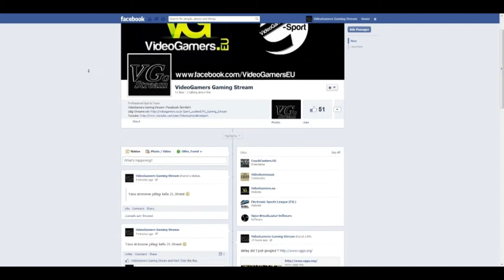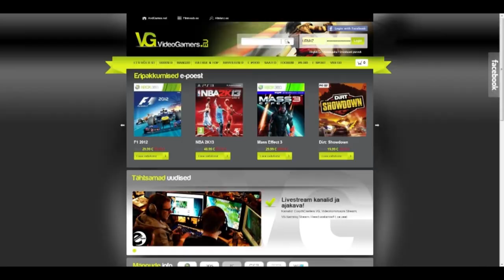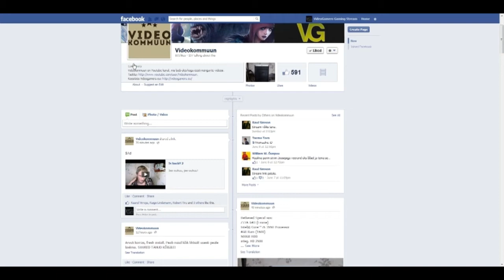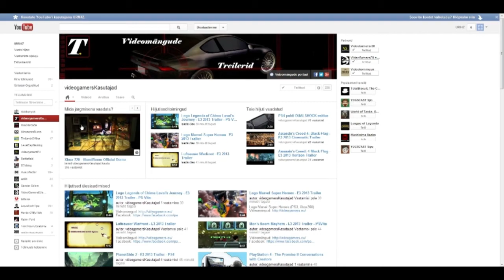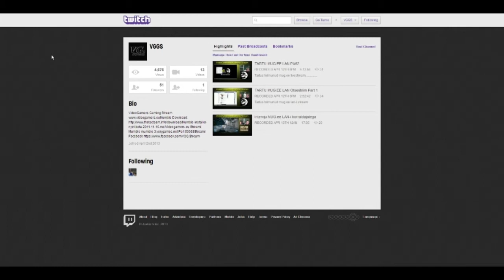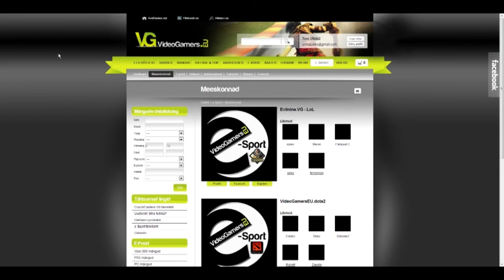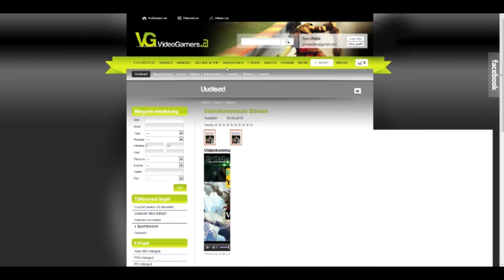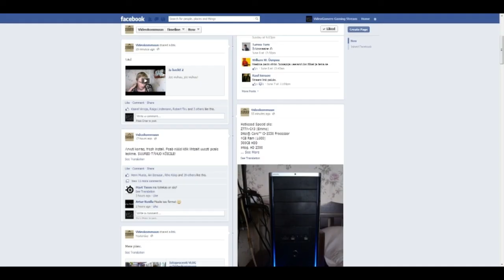Kanali uudised , VideoGamers Gaming Stream, ning natukene ka juttu Videokommunist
Kiire ülevaade siis VideoGamers Gaming Streamist, räägin siis lähemalt, millega täpsemalt tegu, ning millistelt linkidelt meid leiab:)